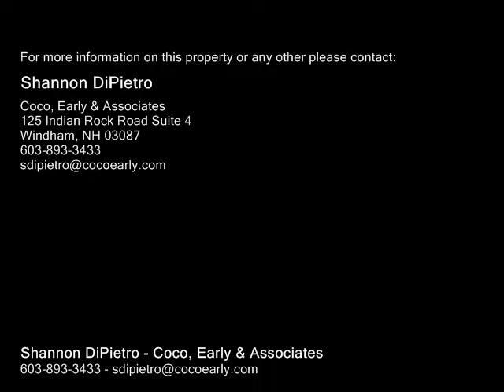3 Bennington, Windham NH 03087 - Single Family Home - Real Estate - For Sale -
3 Bennington, Windham NH 03087  Single Family Home  Real Estate  For Sale   Build your dream home nestled in the heart of the Woods of Heritage Hill. Each home will be custom designed exclusively to reflect the exquisite attention to detail, architectural elegance as well as many amenities DiPietro Homes are known for. This beautiful farmhouse is just one example of the luxury homes to be featured in this prestigious area.

Shannon DiPietro
Coco, Early & Associates